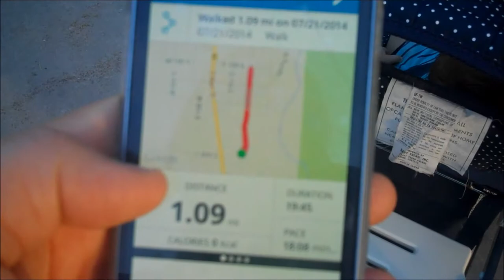It's a start!-59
Degan loves his new toy and we still can't find the charger to the power shot so we are using the old flip.